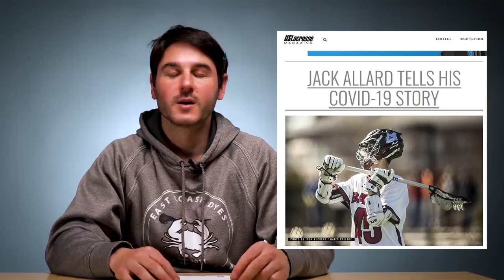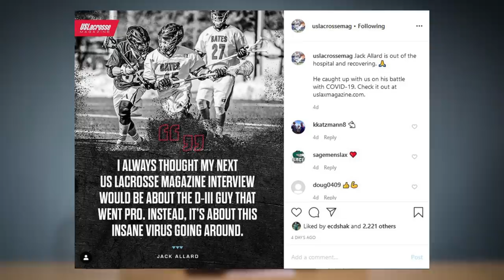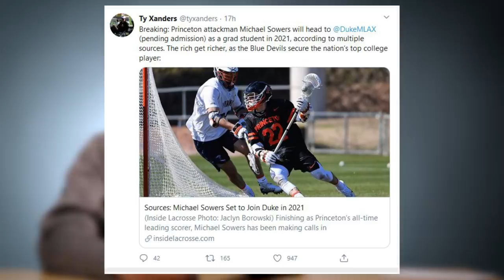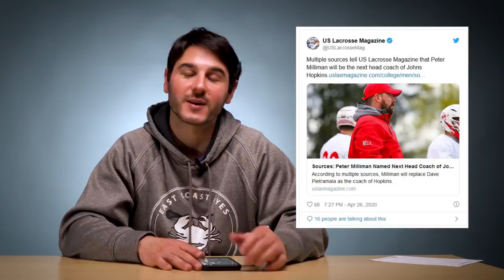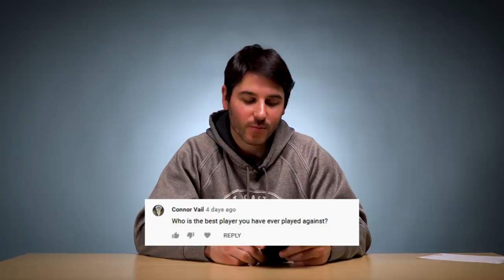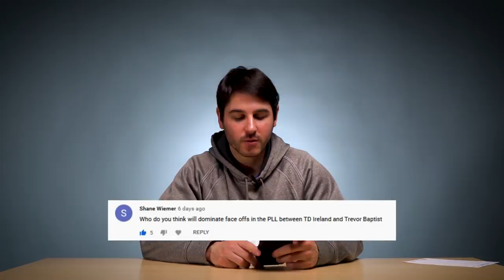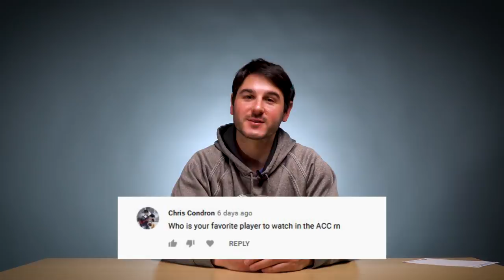Sowers to Duke & Some Good News | Update 4/27